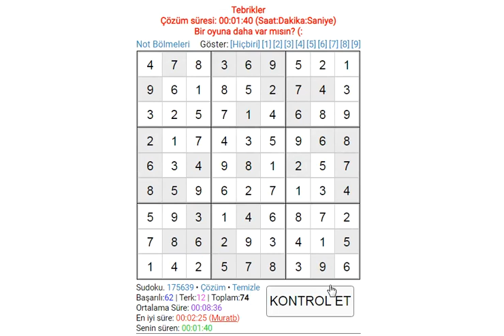EASY SUDOKU 090 SUDOKU 数独 סודוקו سودوكو सुडोकू СУДОКУ 數獨 스도쿠 ՍՈՒԴՈԿՈՒ ซูโดกุ სუდოკუ ΣΟΥΔΟΚΟΥ